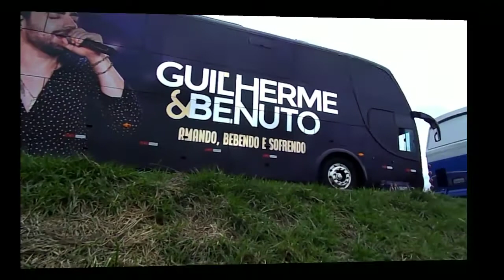SCANIA VOLVO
Uns ônibus e Caminhões topzeira !!

Siga no Instagram 👉 @irmaosdotrechooficial